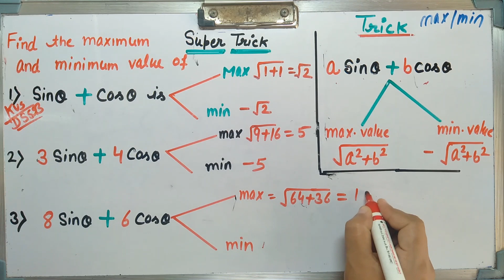FREE ONLINE COACHING | PGT MATHS PREPARATION | KVS | NVS | DSSSB | HTET | UP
Free online classes for PGT MATH,
Free online classes for KVS PGT MATH
Free online classes for DSSSB PGT MATH
online classes full course for PGT MATH NVS

Here are some important links and can be very useful for preparation of kvs nvs dsssb pgt maths.

6. Link for short tricks of Circle.

7. Link for short tricks of Real analysis.

8. Link for short tricks of Statistics.

We provide online free coaching for KVS NVS DSSSB HTET PGT MATH and you can find here on this channel all the previous year questions for kvs nvs dsssb pgt math.

Zero to Pi